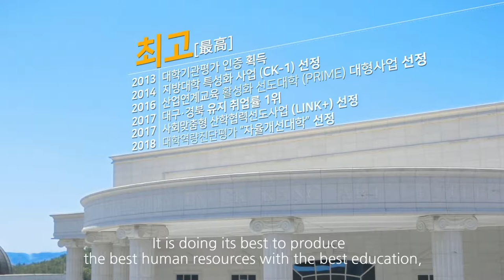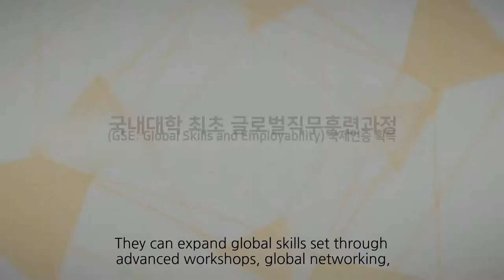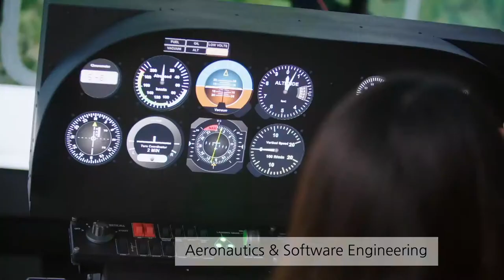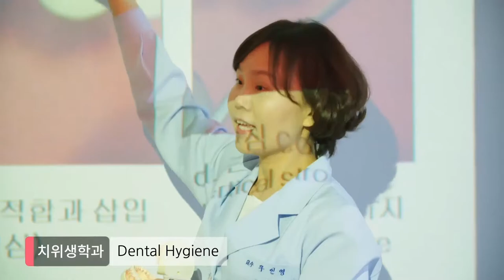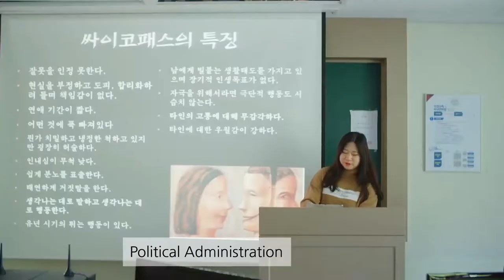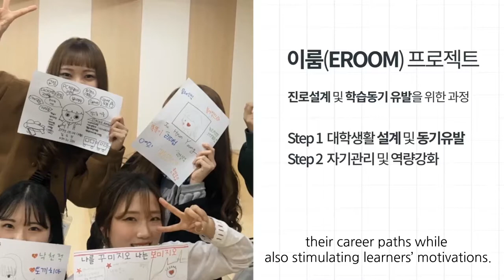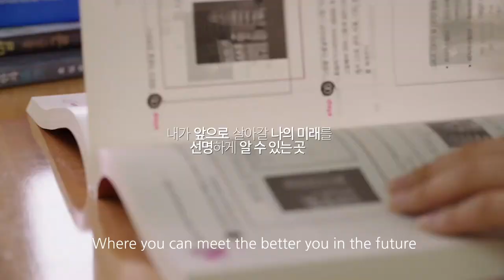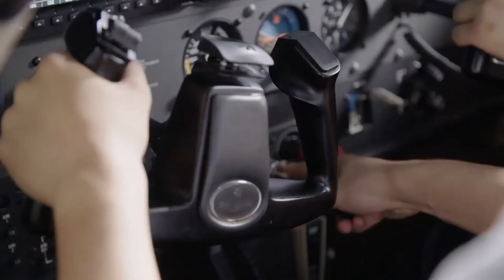[2019]Kyungwoon University PR Movie(English Ver.)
This video is a Kyungwoon promotion video.